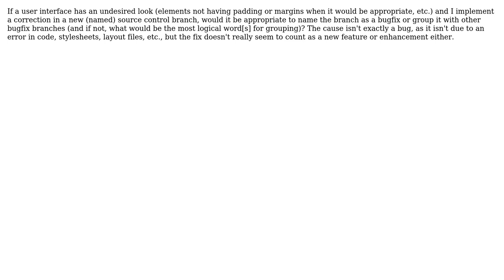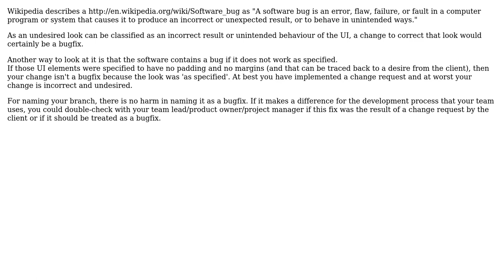Software Engineering: Usage of "bugfix" to refer to UI changes in branch names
With thanks & praise to God, and with thanks to the many people who have made this project possible! | Content (except music & images) licensed under CC BY-SA | Music | Images & others | With thanks to user JAB user Bart van Ingen Schenau and the Stack Exchange Network Trademarks are property of their respective owners. You are responsible for your own actions.